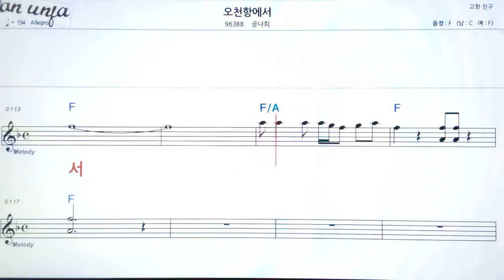오천 항 에서/공나희👍악보, 기타 코드,가사,Karaoke*가라오케 반주